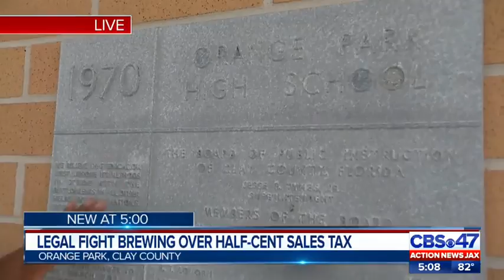Legal fight brewing over half-cent sales tax in Clay County